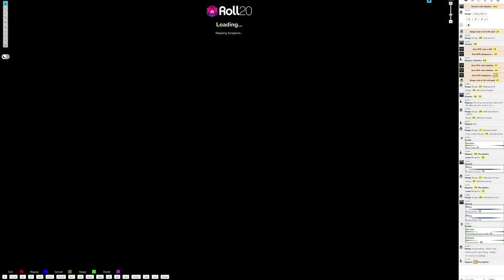Chaos In The East - Episode 10.3 - The Silver Sword Fencing Club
Magnus, a fencer, and his player Joe (who I assumed recognized the name) are instantly interested in the club. Samuel, who has vague memories of the capital, also has his interest piqued by the familiar sign out front.
They interact with Raven, the store clerk, and the owner's daughter. After inquiring about the unique greatsword, they meet Shandar, the owner's wife. They negotiate the price of the sword but Shandar won't budge. She says, "The owner is quite fond of it."
This was supposed to be a follow-up encounter to an earlier scene but they failed that check so the foreshadowing was left in the shadows.

Silver Swords: For those not familiar with my world, the Silver Swords are a group of vigilantes who operate across Multras (the human continent), and beyond. They are undermanned, outgunned, and always on the run but somehow manage to stay one step ahead of Black Gauntlet and the church of Bane.